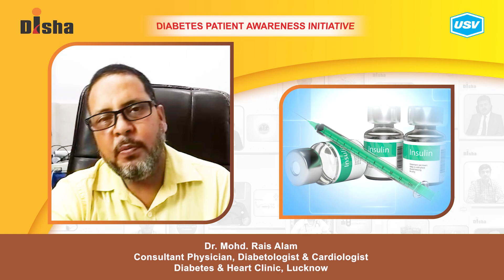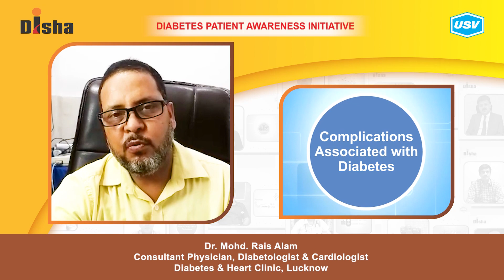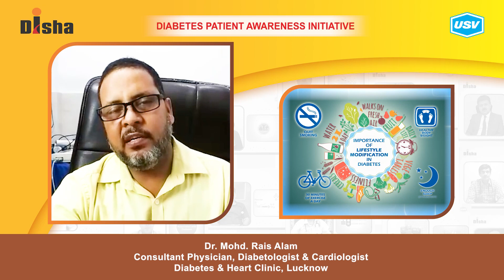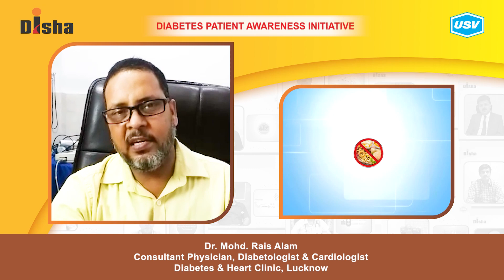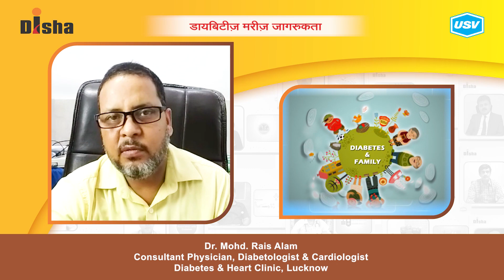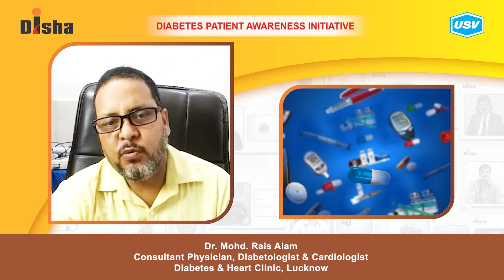Dr. Mohd. Rais Alam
Diabetes is one of the most dangerous and rapidly growing diseases in India. Dr. Mohd. Rais Alam, a leading Diabetologist explains about the following aspects of Diabetes in this video. Please watch and share!
Importance of lifestyle modification in diabetes. 1:46
Role of Family in Diabetes Care. 3:43